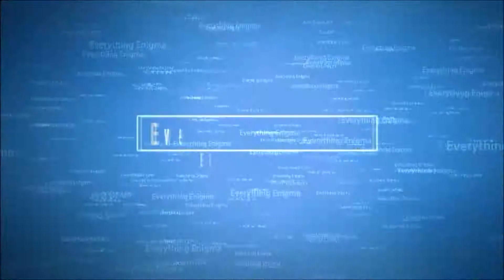Renegade Enigma's Journey to the WWE Part 41